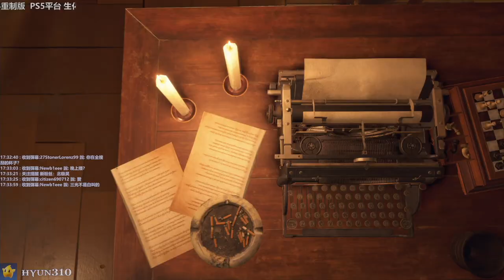【310】生化危机4重制版初体验实况直播录像 - Pt.17